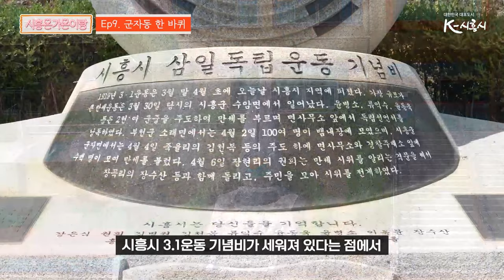[시흥은가은이랑] ep.9 군자동 한 바퀴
앞으로 해도 은가은~ 거꾸로 해도 은가은~
가창력 엄지척! 트로트 여신 은가은씨와 새롭게 돌아온 시흥은가은이랑💕
시흥의 다양한곳을  @eungaeun씨와 함께 보고 체험하며 즐겨요~~~:)

역사와 전통을 자랑하는 시흥 군자동을
은가은씨와 함께 한 바퀴 돌아요☀️